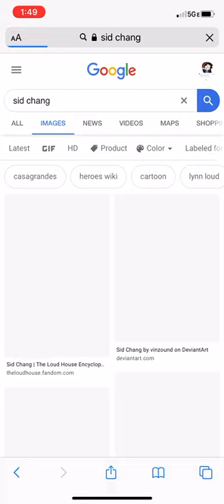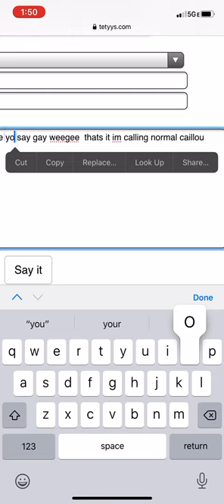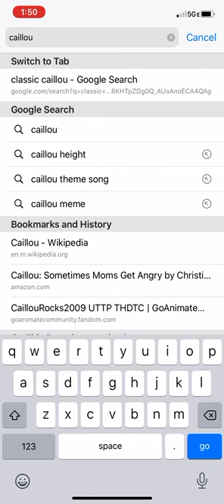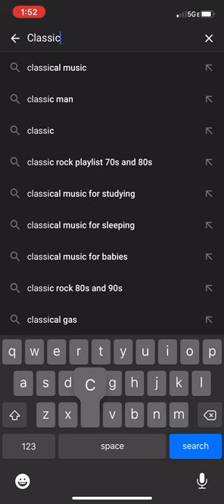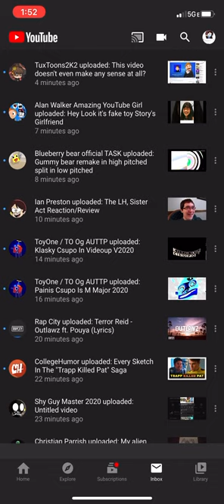Classic caillou says gay weegee and gets grounded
You can request any vids you want bu commenting ill pin it if its good